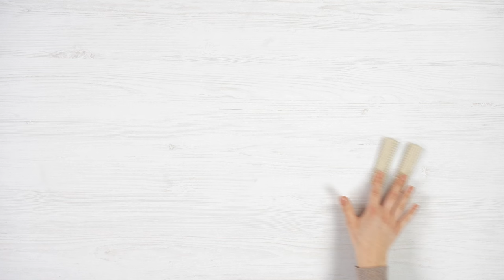Minibolso | Burda Style Junio 2024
Nuestro nuevo tutorial en vídeo, realizado en colaboración con Prym, le muestra cómo utilizar el accesorio de almacenamiento multifuncional incluido en nuestro último número. Ya sea para las gafas, el móvil o para crear un minibolso, este accesorio modular se adapta a todas tus necesidades gracias a sus múltiples correas y anillas semicirculares con mosquetones. Podrá ajustar o reorganizar fácilmente los bolsillos en función de sus necesidades.